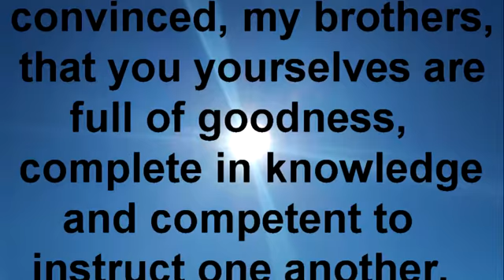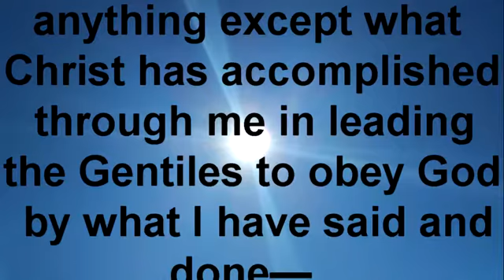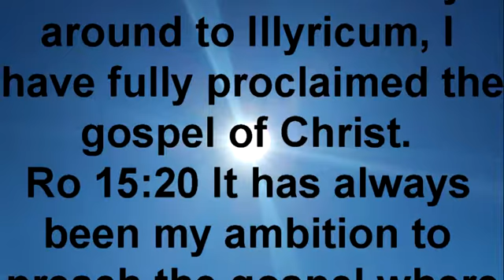Romans fifteen 14-22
Holy Bible, NIV Romans 15:14-22

Paul the Minister to the Gentiles

Ro 15:14 I myself am convinced, my brothers, that you yourselves are full of goodness, complete in knowledge and competent to instruct one another.
Ro 15:15 I have written you quite boldly on some points, as if to remind you of them again, because of the grace God gave me
Ro 15:16 to be a minister of Christ Jesus to the Gentiles with the priestly duty of proclaiming the gospel of God, so that the Gentiles might become an offering acceptable to God, sanctified by the Holy Spirit.
Ro 15:17 Therefore I glory in Christ Jesus in my service to God.
Ro 15:18 I will not venture to speak of anything except what Christ has accomplished through me in leading the Gentiles to obey God by what I have said and done—
Ro 15:19 by the power of signs and miracles, through the power of the Spirit. So from Jerusalem all the way around to Illyricum, I have fully proclaimed the gospel of Christ.
Ro 15:20 It has always been my ambition to preach the gospel where Christ was not known, so that I would not be building on someone else’s foundation.
Ro 15:21 Rather, as it is written: “Those who were not told about him will see, and those who have not heard will understand.”
Ro 15:22 This is why I have often been hindered from coming to you.